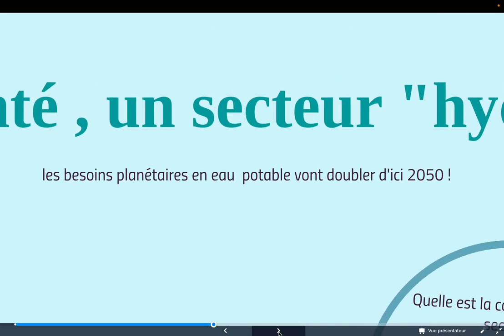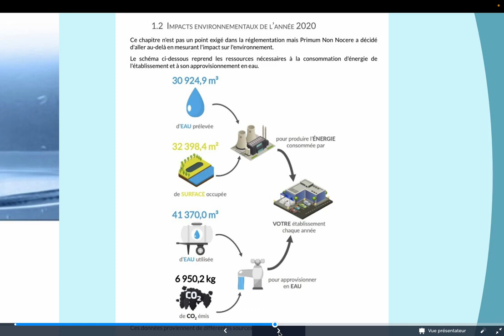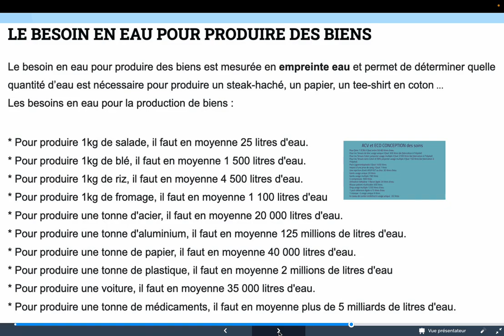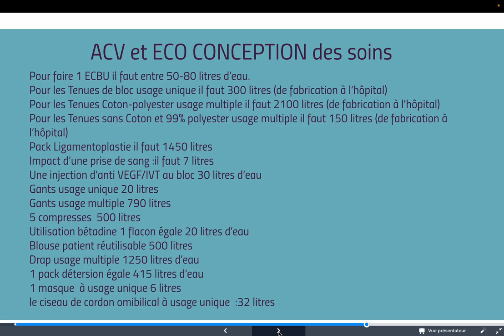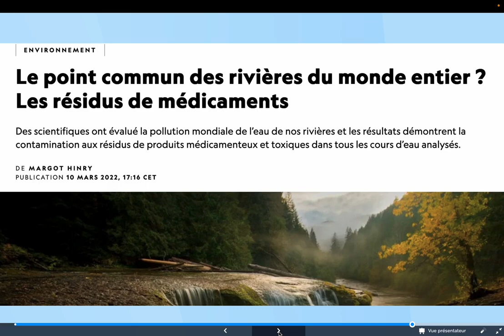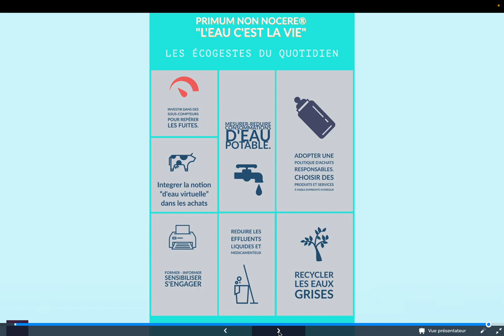Rdv RSE : Préserver nos ressources en eau - Webinaire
Rendez-vous rse Préserver nos ressources en eau pour assurer la santé des générations futures (15/06/2023)

Les besoins en eau potable vont doubler d’ici 2050, nous devons engager nos organisations dans un programme de préservation des ressources en eau.

Maitriser ses consommations d’eau, réduire les effluents liquides et médicamenteux, traiter les eaux grises, et comprendre l’empreinte hydrique d’une organisation en intégrant « l’eau cachée » devient une priorité.

Intervenants :

Isabelle HAMELIN - Directrice Relations Publiques Communication et RSE

Olivier TOMA - fondateur Primum Non Nocere associé grant thornton